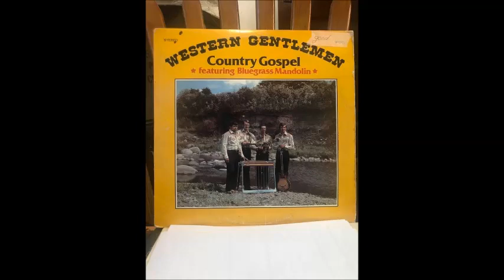2 4 Western Gentlemen I'm Using My Bible For A Roadmap